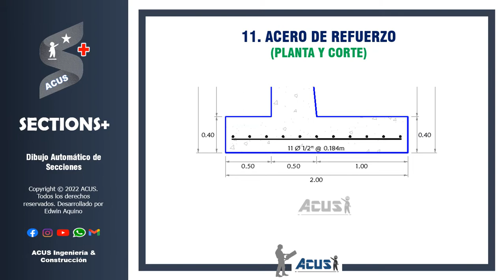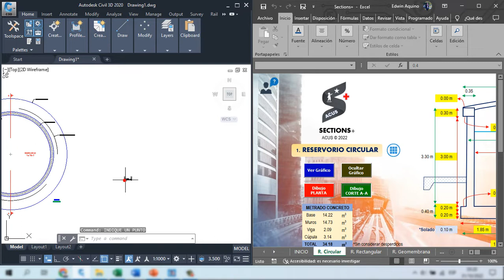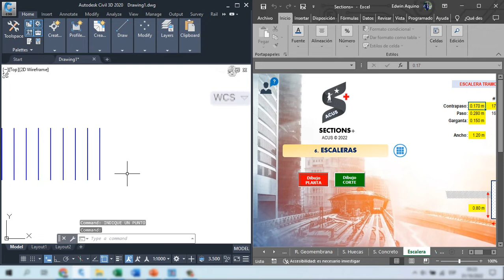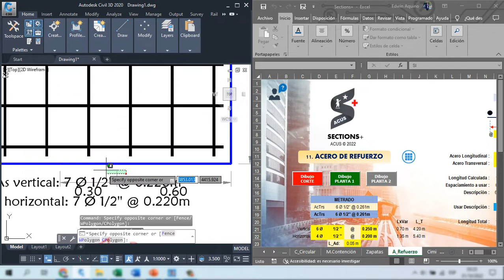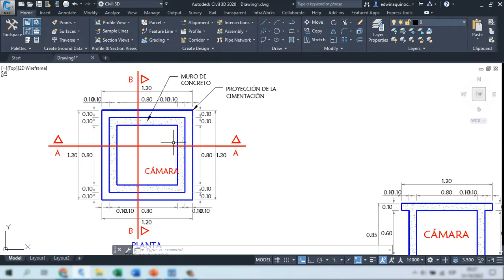DIBUJO AUTOMÁTICO DE SECCIONES CON LA APLICACIÓN SECTIONS+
👉Sections+👈😎 NUEVO APLICATIVO 🆕🆕

✅1. Reservorio_Circular (Planta y corte).
✅2. Reservorio_Rectangular (Planta y corte).
✅3. Reservorio_con_Geomembrana (Planta y corte).
✅4. Secciones_Huecas (Planta y corte).
✅5. Secciones_de_Concreto (Corte).
✅6. Escalera (Planta y Corte).
✅7. Vigas_columnas_rectangulares (Corte).
✅8. Columnas_circulares (Corte).
✅9. Muros_de_Contención (Planta y Corte).
✅10. Zapatas (Planta y Corte).
✅11. Acero de Refuerzo (Planta y Corte).
✅12. Cimiento Sobrecimiento (Planta y Corte).

✅VigasPro (Planta y Corte) (Detalle de refuerzos)